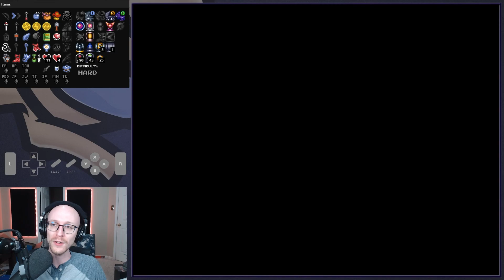Where is the SWORD?! - [#4] Super Metroid + A Link to the Past Randomizer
This randomizer mixes Super Metroid and A Link to the Past together into one experience and will randomize both games items to any location in either game creating a new kind of multi-game challenge.

Travel between the two game can be done by using certain doors and entrances in either game

What is this randomizer
The Super Metroid and A Link to the Past Crossover Randomizer is an item randomizer that combines Super Metroid and A Link to the Past into one experience and shuffles all the items and spreads the out in random locations in any of the games.

Travel between the games is possible through the use of four cross-game portals spread out in the games in certain doors and entrances.

The game starts out in Super Metroid right after Samus' ship has landed on Zebes, and from this point there's the option to head further down into Super Metroid, or head to the first available cross-game portal. This portal is found in the door that normally would head to the Crateria Map Station, but this will instead take you outside the fortune teller's house south of Link's house in Hyrule.

These are the four cross-game portals in the game:

Lake Hylia Fortune Teller ⇔ Crateria Map Room
Back of Old Man Cave ⇔ Norfair Map Room
Dark World Ice Rod Right ⇔ Maridia Missile Refill
Misery Mire Right Shed ⇔ Golden Torizo Energy Refill
The goal is to defeat both Mother Brain in Super Metroid and Ganon in A Link to the Past, and after defeating the second final boss it is possible to end the game and reach the credits. After defeating the first final boss you will still retain access to the game where you killed the boss, in case there are some items left to be found to complete the other game.

Being familiar with the regular A Link to the Past Randomizer and Super Metroid Randomizer is a great benefit for playing this randomizer.

For more information and useful links to helpful resources, visit the Resources page.

Quick guide to getting started
To create a new randomized game, head over to the Generate Randomizer Game page.

Select the options you want to use for the game, and then press Generate Game to generate a new game.
After doing so you will be redirected to the "permalink" page where you need to select your original Super Metroid and A Link to the Past (Japanese 1.0) ROM's to continue.
There's also a few extra customization settings that can be done here such as changing the sprites of Samus and Link as well as some other options.
When you're happy with the options, hit Download ROM and you'll get a new ROM that you can play with an emulator or SD2SNES.
If you didn't select the Race ROM option, there will also be a Playthrough section that will list the items and their locations in case you get stuck and need some hints.

Game generation options
These options are available when generating a new game.

Super Metroid Logic
This option selects what kind of logic to use for item placement inside Super Metroid.

Normal - Normal logic includes only what Super Metroid teaches players itself. Anything that's not demonstrated in-game or by the intro cutscenes will not be required here. Required moves include for example:

Wall jumping (not including very precise ones)
Shinesparks in any direction (short charging for these is not expected)
Infinite Bomb Jumps
Hard - Hard logic is based upon the "no major glitches" ruleset and includes most tricks that are considered minor glitches, with some restrictions. You'll want to be somewhat of a Super Metroid veteran for this logic. Required moves include (in addition to anything in Normal logic) for example:

Mockballs
Short charging
Suitless underwater navigation
Continuous wall jumps
Forced heat damage
Advanced damage boosting
Clipping through certain blocks using enemies
and more...
Goal
This option currently only has the Defeat Ganon and Mother Brain option, but will be expanded in the future to include other goals.

First Sword
This option decides where the first sword will be placed.

Randomized - The sword can be placed anywhere.
Early - The sword will be placed in a location accessible from the start of the game.
Unce assured - The sword will always be placed on Link's Uncle.
Morph Ball
This option decides where the morph ball will be placed.

Game Mode
Picks the game mode you want:

Single player - Regular single player game.
Multiworld - Creates a co-op multiplayer multiworld session and requires additional entry of player count and player names.
Customization Options
These options are entered after game generation and are cosmetic or non gameplay-altering options only.

Super Metroid + A Link to the Past Randomizer Download on STEAM